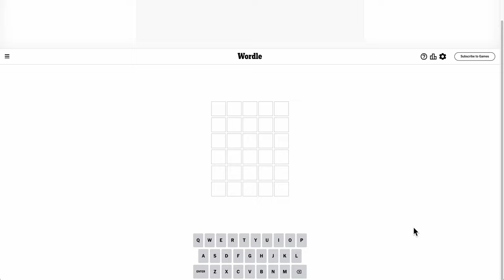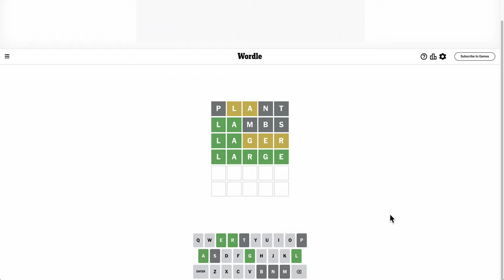Wordle 2024 01 20 - an easy four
How fast was it for you?